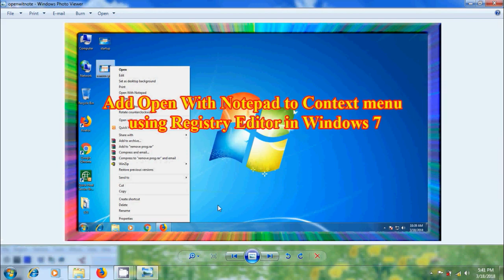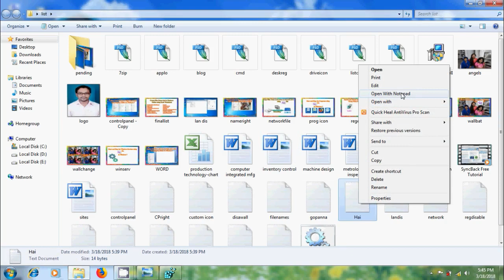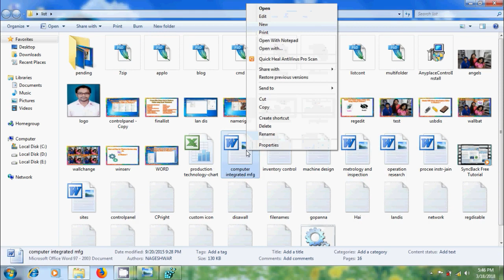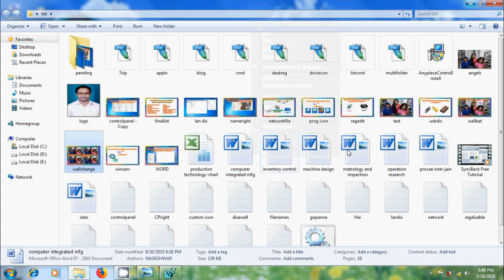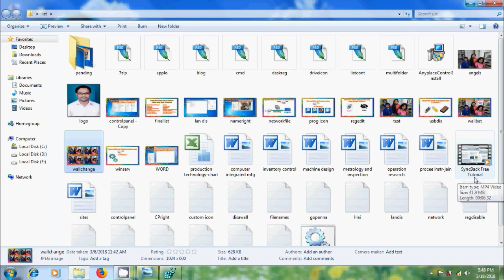how to add open with notepad to context menu using registry editor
In this tutorial, I have shown how to add open with notepad option to all the files in windows right click context menu using registry editor in windows 7.